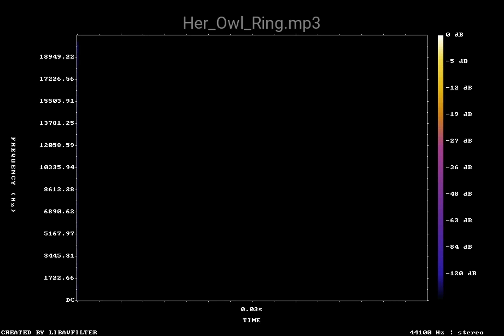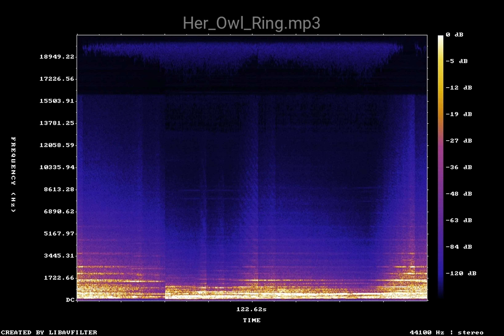Her Owl Ring — Ambient